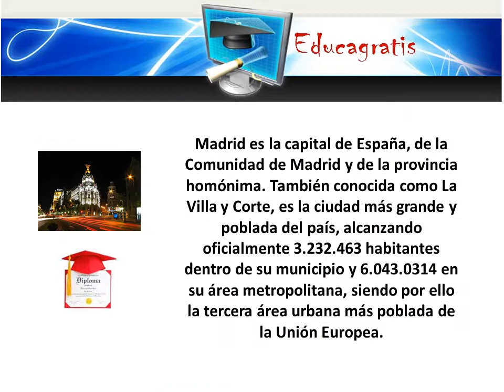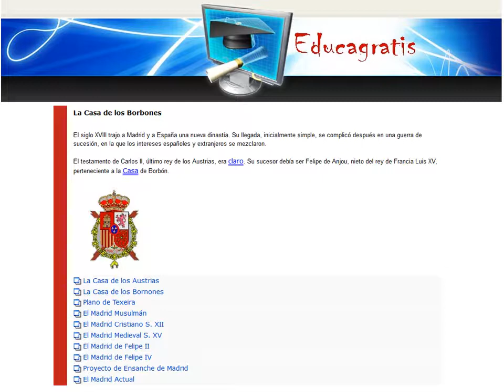Curso sobre la ciudad de Madrid España